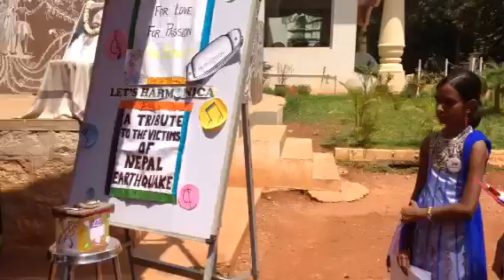Chu Kar Mere Mann Ko on Harmonica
But the team Hansanada